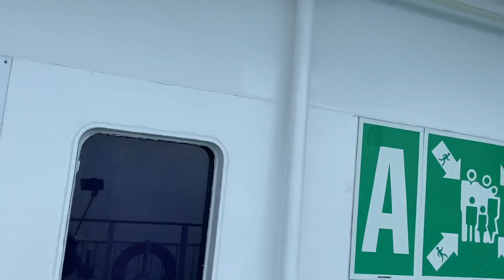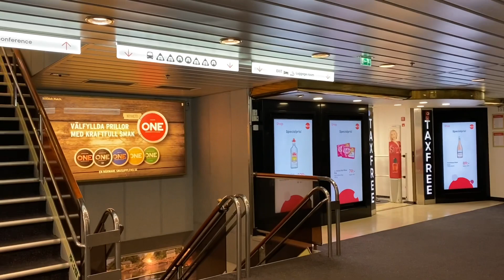On Board M/S Viking Rosella Trip To Mariehamn Finland From Kapellskär Sweden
A day cruise trip to Åland Finland from Kapellskär Sweden